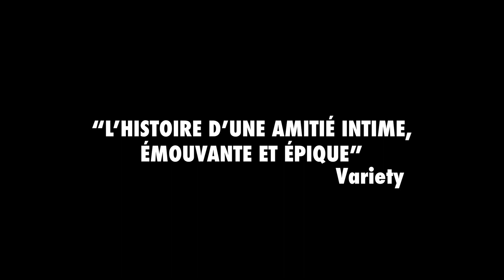LES HUIT MONTAGNES Bande Annonce VOST (2022, Drame) Luca Marinelli, Alessandro Borghi, Filippo Timi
LES HUIT MONTAGNES Bande Annonce VOST (extraits), film en français au cinéma le 21 décembre.

LES HUIT MONTAGNES Trailer VOST